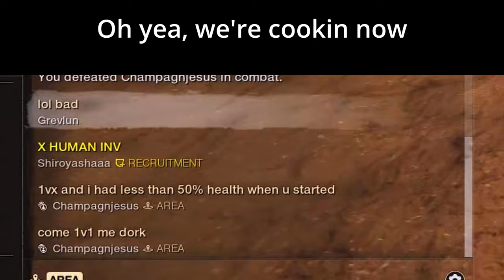[New World] Smug twitch streamer in my OPR lobby?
You have been weighed, you have been measured, and you absolutely have been found wanting.